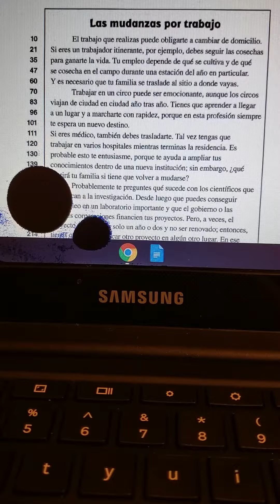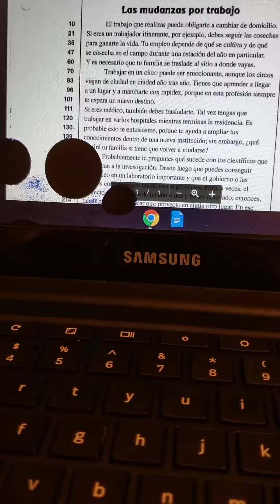Las Mundanzas por Trabajo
Atticus Rodriguez 6th grade fluency reading